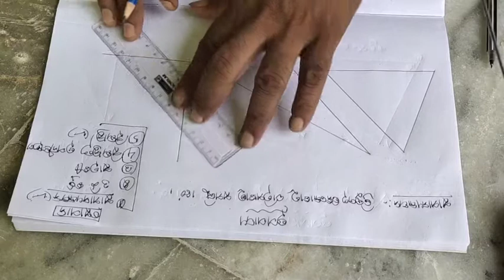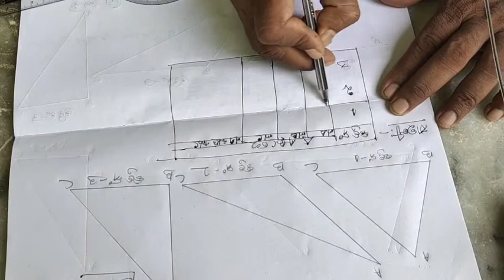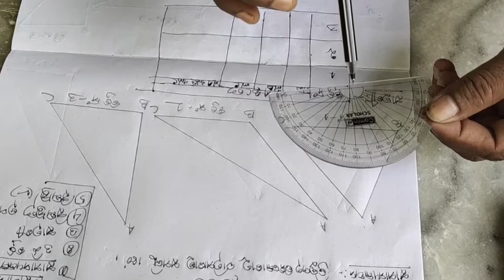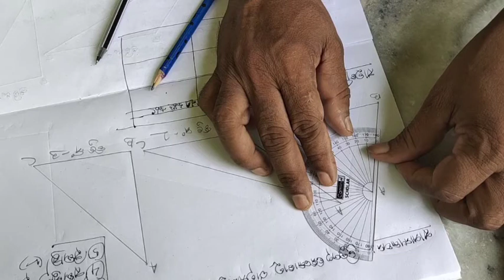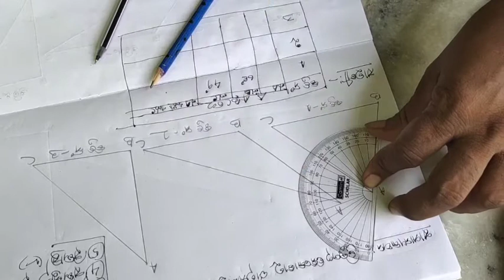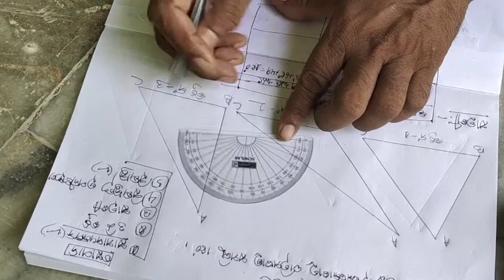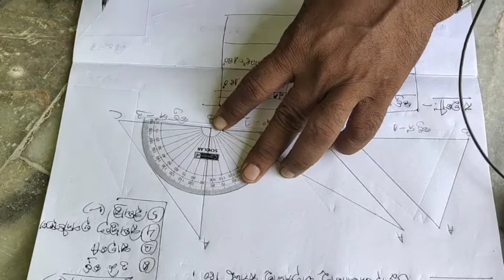ପରୀକ୍ଷାମୂଳକ ପ୍ରମାଣ -1, 8ମ ଶ୍ରେଣୀ, ଜ୍ୟାମିତି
ଚତୁର୍ଭୁଜ ପଣ୍ଡା